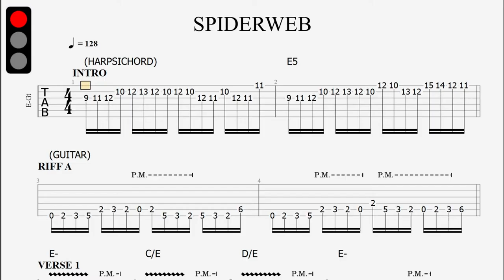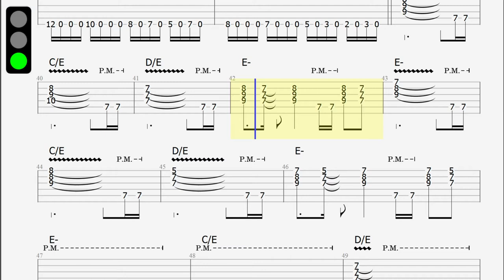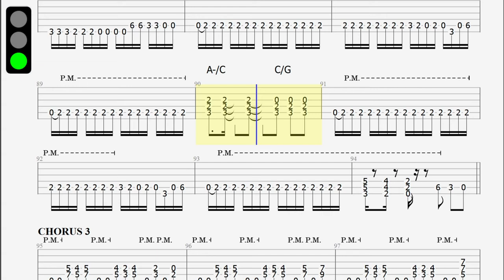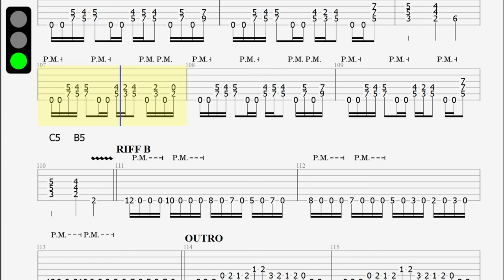Neoclassical Metal backing track - E minor 432hz tuning - 128bpm - Spiderweb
Neoclassic metal backing track in the style of Yngwie Malmsteen and Stratovarius (almost for the harpsichord). 432hz tuning.